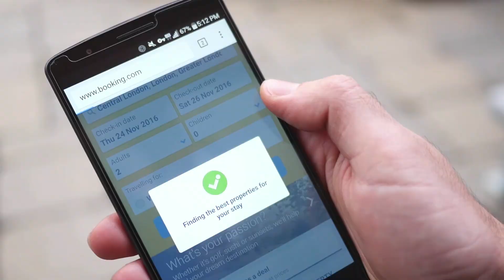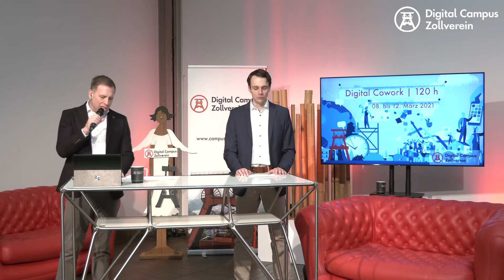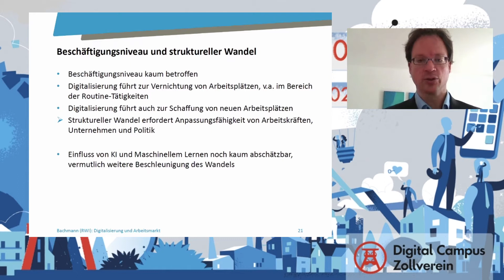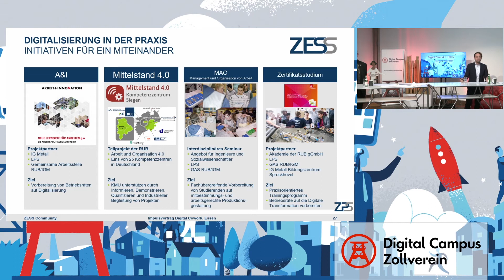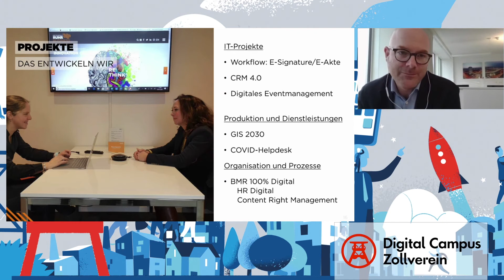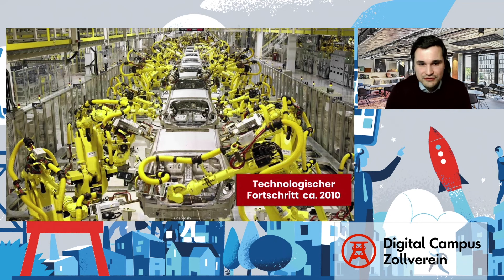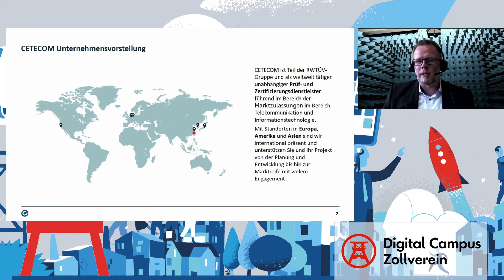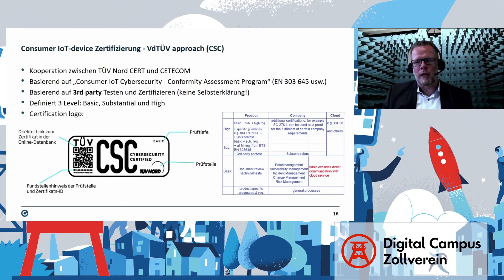08.03.2021 I Digital Cowork I 120h